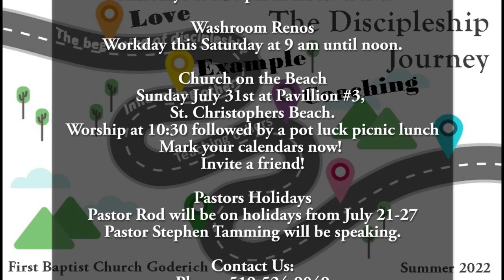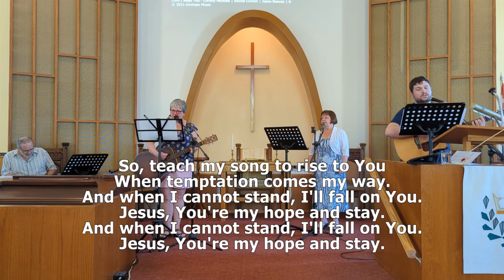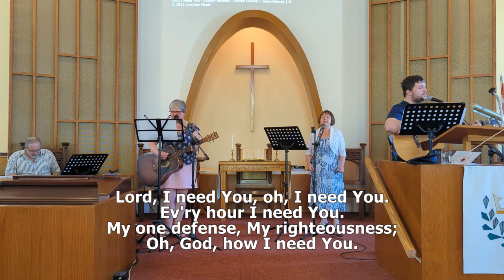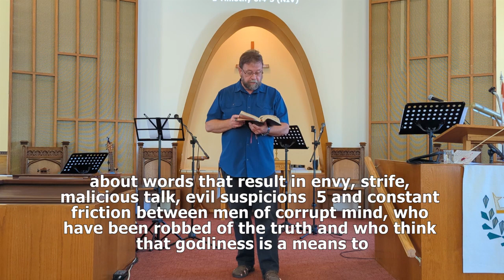Sunday July 10, 2022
Great players don’t necessarily make great coaches, but great coaches always make great players.

Church address: 39 Montreal St. Goderich ON N7A 2G2

Chapters
Introduction: 0:00
Welcome: 04:01
Call to Worship: 04:39
Congregational Song: 07:35
Prayer of Confession: 9:14
Congregational Song: 12:49
Bible Reading: 17:35
Message: 19:45
Congregational Song: 49:40
Family Prayer: 53:06
Announcements: 1:01:34
Congregational Song: 1:02:32
Closing Prayer: 1:07:12